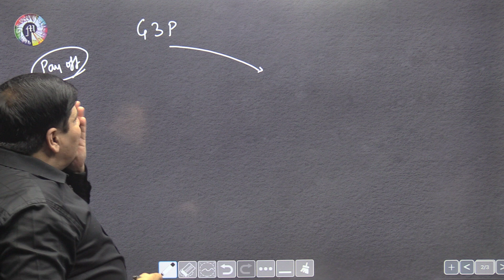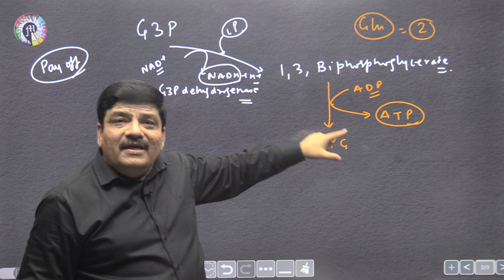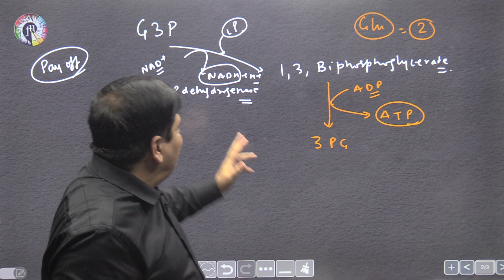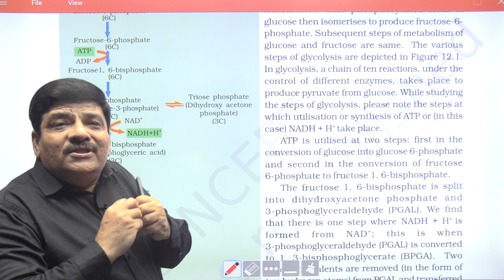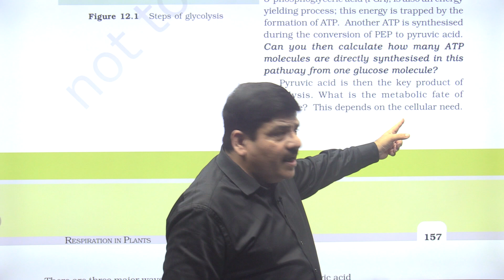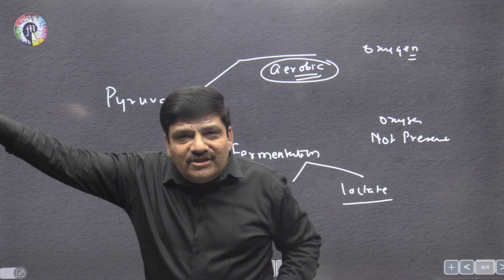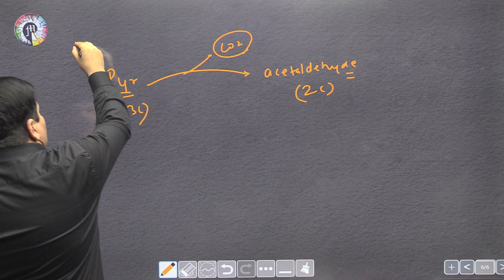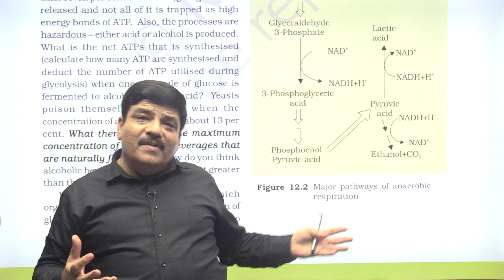Focus of the Week - Plant Physiology - Respiration in Plants - Glycolysis Phase 2 and Fermentation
1. Link of Dr. Sharma's Telegram Channel

2. Link of SolveITNOW Channel of Dr. Sharma to ask doubts

4. Link of Bio Prodigy Test Series from Dr. NK Sharma

5. Link of Google Form if you want to know more about the Classroom Test Series of NEETprep

🌿 Focus of the Week: "Plant Physiology - Respiration in Plants - Glycolysis Phase 1 & Fermentation" 🌱

Dive deep into the intricate world of plant physiology with our Focus of the Week session. This week, we unravel the mysteries of respiration in plants, specifically delving into the Glycolysis Phase 1 and the fascinating process of fermentation.

🌿 In this enlightening video, you will:

Explore the fundamental steps of Glycolysis Phase 1, understanding how plants kickstart the breakdown of glucose.
Gain insights into the unique process of fermentation in plants, uncovering the various pathways and their significance.
Connect with the metabolic intricacies that drive respiration in plants and contribute to their growth and survival.
📌 If you're ready to deepen your understanding of plant physiology and the remarkable processes that sustain plant life, don't forget to hit the like button, share this video with fellow enthusiasts, and subscribe for more captivating botanical insights!

🔗 Video Highlights:

Plant Physiology - Respiration in Plants - Glycolysis Phase 1 & Fermentation
Unraveling the Intricacies of Plant Respiration
Insights into Glycolysis Phase 1 and Fermentation in Plants
Connecting Metabolic Pathways for Plant Growth

🌱 Plant Physiology holds the key to understanding the life processes of plants. Join us on this botanical journey, deepening your knowledge one step at a time!